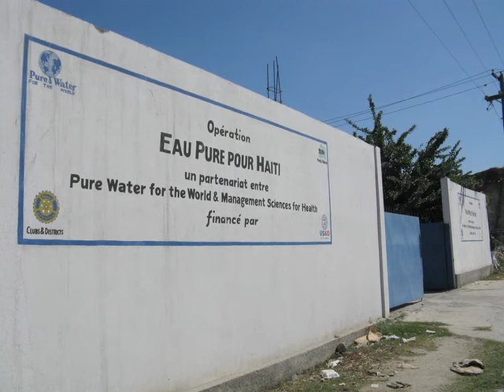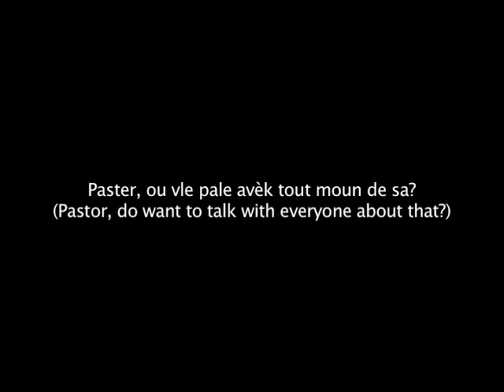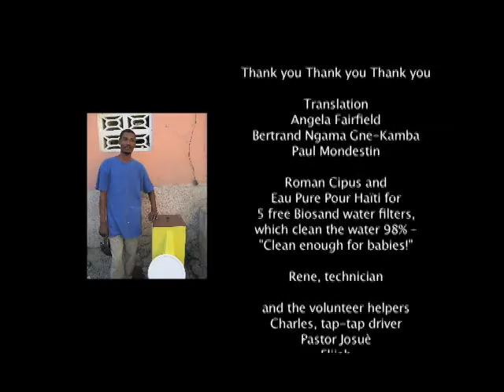Eau pure pour Carrefour-Feuilles and Cite Soleil (Part 2) 2010Jan, 2010Feb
Clean water for Carrefour-Feuilles and Citè Soleil (Part 2)

After Haïti's 7.0 magnitude earthquake that hit on January 12, 2010, I was trying to think of a way to help that would have both immediate and lasting effects.

I thought of several Biosand water filters we installed November 2009 in and near the capital, Port-au-Prince. Inside the concrete filters, sand and gravel provide a physical filter to clean the water. After a couple weeks stuff starts growing in the top layer of sand that eats the parasites and other bad guys floating around in the water, so that it's cleaned naturally up to 98% clean!

We can buy, deliver, and install one filter for a little under US$80. One filter could serve a school of about 70 kids and it seems like it'd last pretty much forever.

We telephoned the Biosand water filter factory to see if they were still operating after the earthquake.

"Yes, of course," said the manager, Roman Cipus. They have an obligation, he said, to provide clean water for the people. They were still making the Biosand water filters and were also delivering clean water by the truckload.

When we arrived to pickup 5 water filters, he only charged us for 4. We arrived a few days later to pickup 4 more filters for 2 churches in Citè Soleil. All of them were free.

Wherever we install a filter we always ask that they make it available to others in the neighborhood.